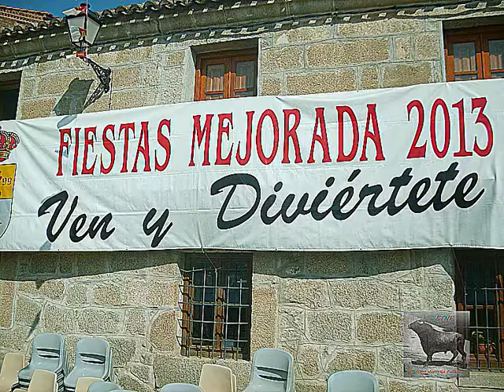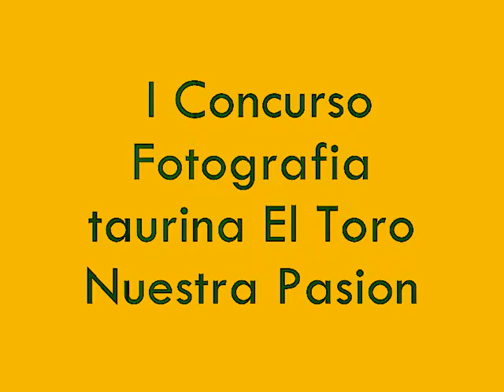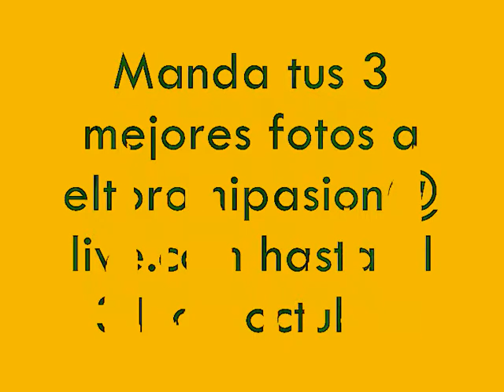ETNP-Encierros de Mejorada (Toledo)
Encierro de vaquillas en Mejorada (Toledo) con motivo de sus fiestas patronales